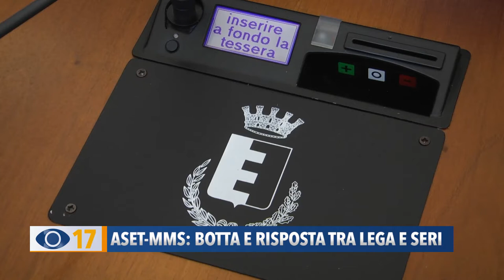Fusione Aset e Marche Multiservizi: botta e risposta tra Lega e Seri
Continua la polemica sulla fusione tra Aset e Marche Multiservizi. La Lega Fano torna all’attacco e chiede chiarezza. Il sindaco Massimo Seri replica: “Sono chiacchiere strumentali. Chi fa battaglie ideologiche non fa gli interessi della propria città”.